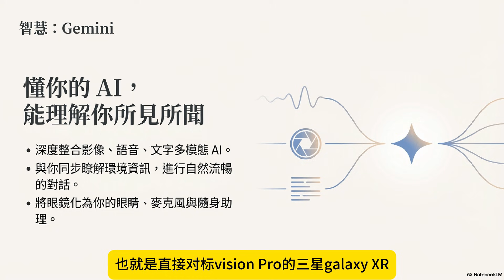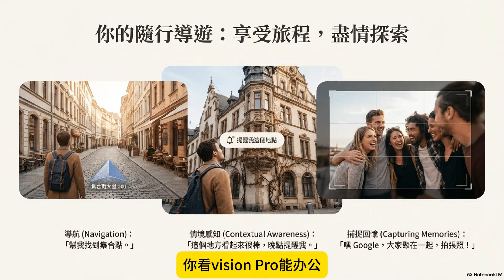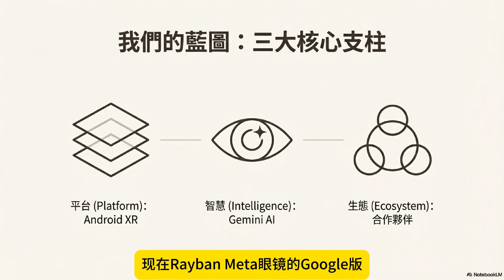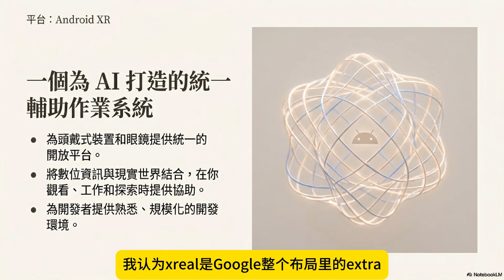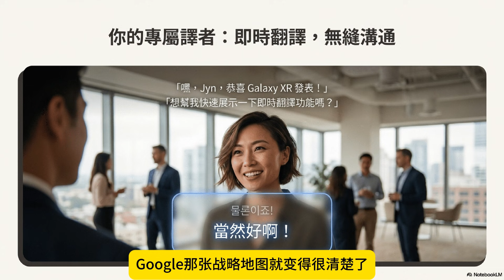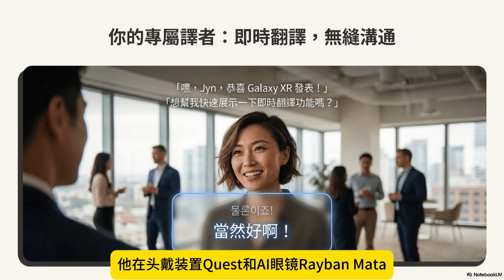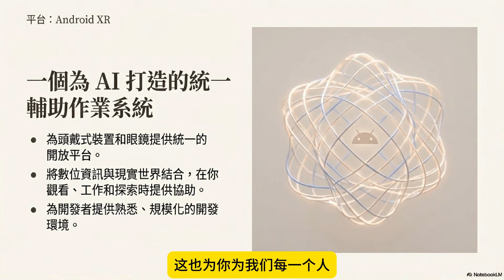🔥🔥 中文獨家！Google Android XR 發表會深度解讀：2026 年 AI 眼鏡如何終結你的手機？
本集深入解讀 Google 於 Android XR 發表會中公布的 次世代 AI 眼鏡與 XR 穿戴式計畫。
Google 正以 Android XR 作業系統與 Gemini 多模態 AI 為核心，打造 2026 年起陸續推出的 AI 眼鏡生態系。從語音為主的「AI 智慧眼鏡」、到具備螢幕與導航功能的「顯示型 AI 眼鏡」，再到終極目標「XR 空間運算眼鏡」，Google 正試圖重新定義人們與科技的互動方式。

本集內容將帶你了解：
這是一場 Google 未來 5 年產品路線圖的完整解析，也是理解下一波科技革命的最佳入口。

核心亮點是 Gemini 多模態 AI 如何整合到這些穿戴裝置中，實現無螢幕的 AI 協助。我們將揭露 Google 的三階段產品路線圖：

階段一： 強調語音互動的「AI 眼鏡」

階段二： 具備導航和即時翻譯的「顯示型 AI 眼鏡」

階段三： 具備完整空間運算能力的「XR 眼鏡」

📌 本集重點討論：

Google 為什麼選擇與 Warby Parker、Gentle Monster 等時尚品牌合作？

智慧眼鏡如何取代手機？它會是下一個 Apple Watch 嗎？

Android XR 系統將如何與 Samsung、XREAL 共同打造生態圈？

AI 眼鏡的即時翻譯和導航功能，將如何改變旅行與工作？

立即收聽，掌握 2026 年科技趨勢的最前線！

內容經由 NotebookLM AI 生成摘要、重點整理與問題提示，並由創作者整合、補充與審核。本影片不代表 Google 官方觀點。